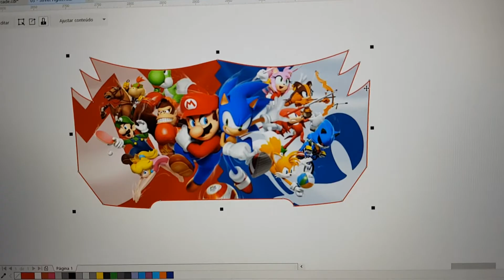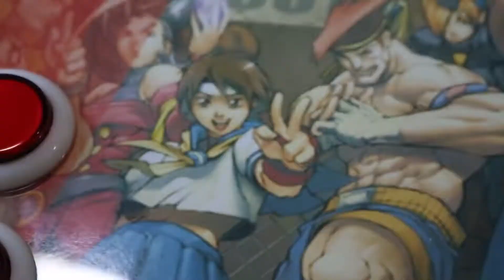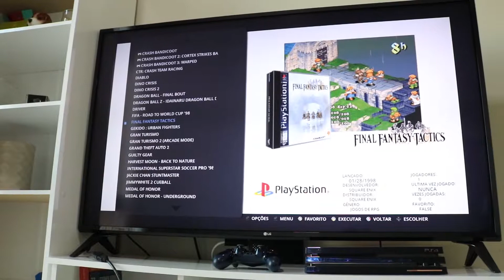Nova geração Fliperamas e Arcades, em breve! retro games console jogos multiplataforma 5 players USB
Design totalmente novos com corte a laser, acrílco, mdf texturizado, novas estampas, mais jogos, mais opções, mais nostagia e emoção!

Os links e informações são atualizados frequentemente, fique de olho!